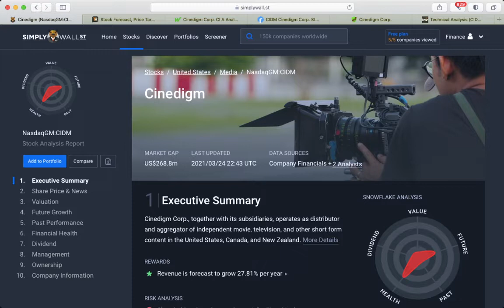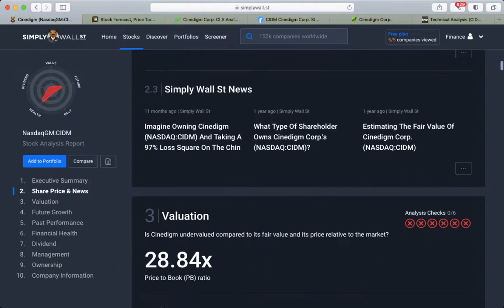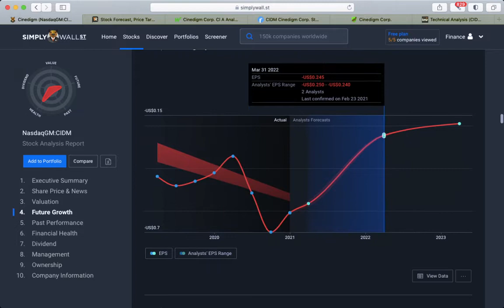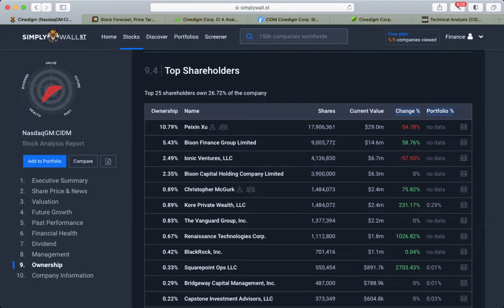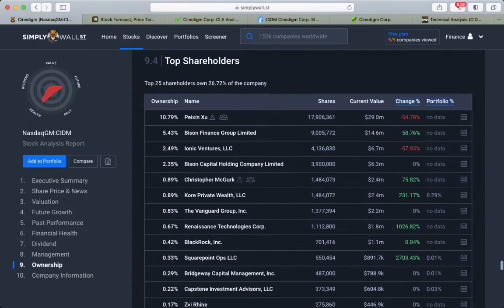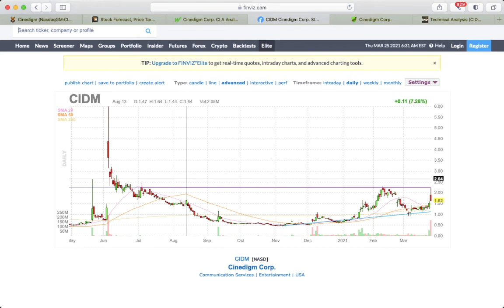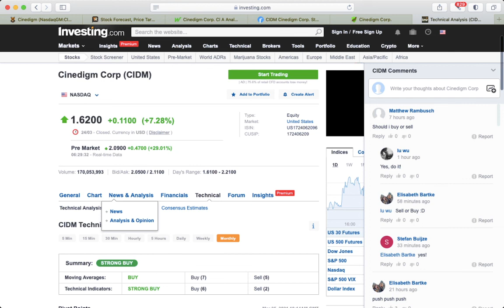🔥Cinedigm Corp [CIDM] Stock 💥Buy Now?💥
Cinedigm Corp [CIDM] Stock Buy or Sell in 2021?